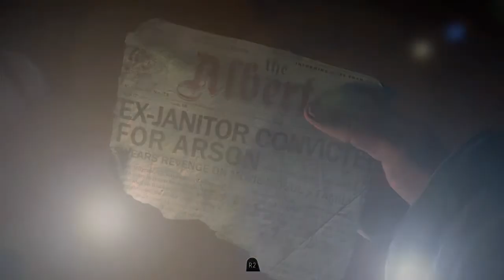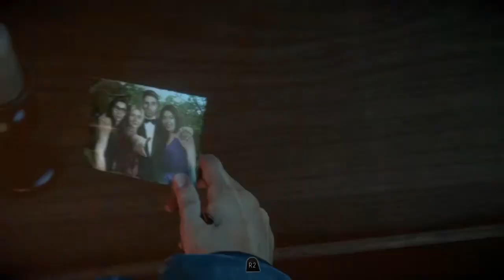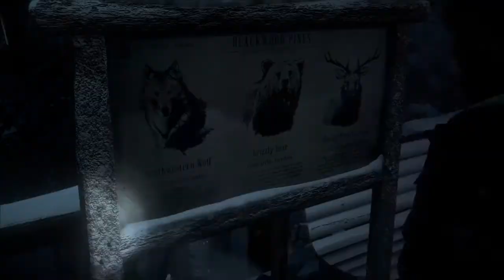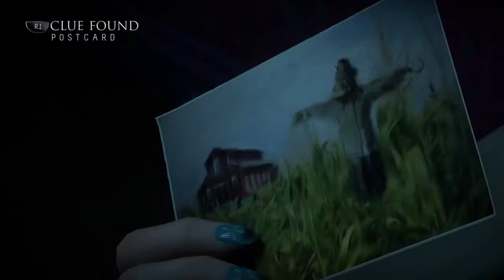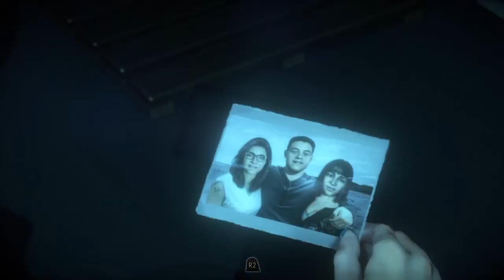UNTIL DAWN - Gameplay Walkthrough - Episode 2 DARKNESS - NO COMMENTARY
This Until Dawn - No commentary Gameplay leads to everybody survives ending. Enjoy!

Until Dawn is a 2015 interactive drama horror video game developed by Supermassive Games and published by Sony Computer Entertainment for the PlayStation 4. Players assume control of eight young adults who have to survive on Blackwood Mountain when their lives are threatened.

Gripped by fear and with tensions in the group running high, you’ll be forced to make snap decisions that could mean life, or death, for everyone involved. Every choice you make in your terrifying search for answers – even the seemingly trivial ones – will carve out your own unique story.

Mabuhay!